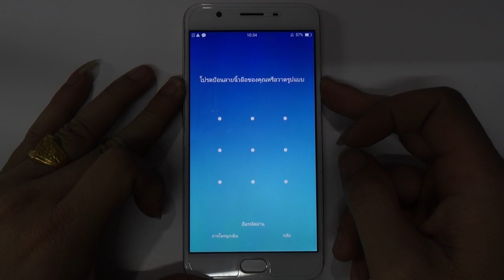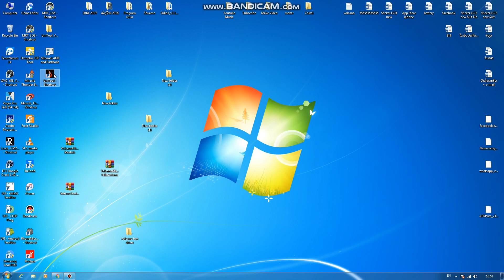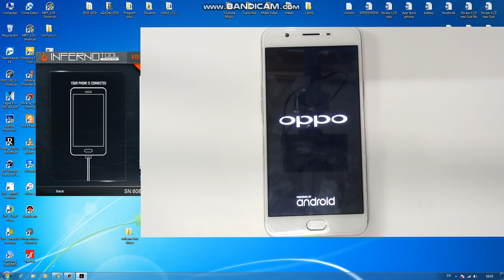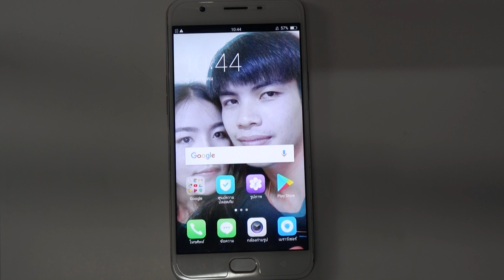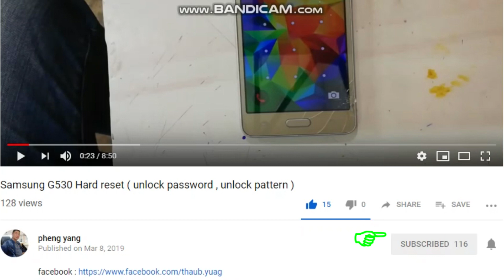Oppo A59s Unlock password and pattern withhout lose data with volcanno Unitool